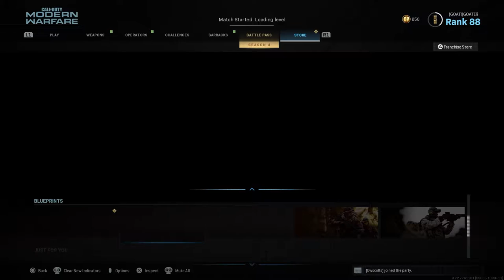CAPTAIN PRICE LOVE DEM CHOP-STICKS | MODERN WARFARE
Music Credit